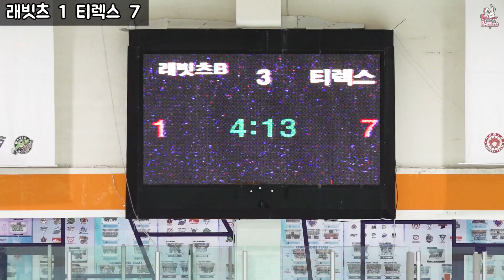서울시 클럽 대회 래빗츠 vs 티렉스 저학년 D3 1경기 풀영상 7월11일